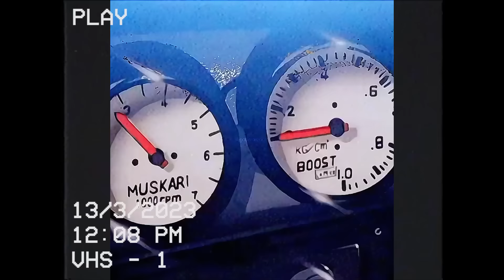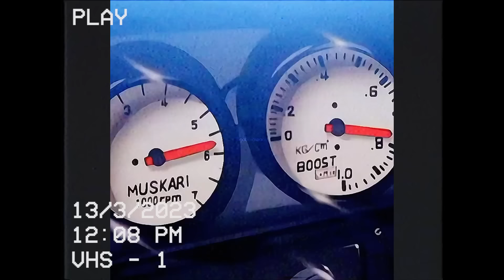🔥"TAN LINDA" - Base De Rap Lofi/ Instrumental Uso Libre/ Free Lofi Trap Beat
👇●USO LIBRE SIN FINES DE LUCRO, IMPORTANTE LEER👇:
Puedes usar el BEAT en tus canciones sólo para YouTube y sin fines de lucro, adjuntando en el título de tu vídeo "Prod. SanelliX Music". En caso de que quieras liberar tu canción en Spotify, Apple music o cualquier otra plataforma que no sea YouTube o usarlo con fines lucrativos tendrás que adquirir una licencia. Puedes adquirir tu licencia por mensaje directo en Instagram, está el link arriba.

⚠️NO SE PERMITE REGISTRAR MÚSICA USANDO LOS BEATS DE ESTE CANAL EN CONTENT ID O COPYRIGHT DE YOUTUBE, ASÍ COMO NO SE PERMITE SUBIR A PLATAFORMAS DIGITALES SIN LICENCIA, SE TOMARÁN ACCIONES SI SE DA EL CASO.

(YOUTUBERS Y CREADORES DE CONTENIDO)
Pueden usar la música de este canal de fondo en sus vídeos no musicales dejando crédito en la descripción con un link al canal.

🚀-Quieres hablar conmigo? Hazlo por instagram, respondo a todos!

🎼BEAT INFO🎼
Key: Fm
BPM: 86
Name: TAN LINDA
Edit credit: Recopilados de pinterest

❤️English:
🔥You can use the BEAT in your songs for YouTube, attaching in the title of your video "Prod. SanelliX Music". In case you want to release your song on Spotify, Apple music or any other platform other than YouTube you will have to acquire a license. You can purchase your license from beatstars

Hip Hop - Rap - Trap - Dirty - Soul Rap - Jazz Rap - Raggamuffing RAP INSTRUMENTAL
INSTRUMENTAL TIRADERA 2020HIP HOP sanellix​ music BaseDeRap​ Lofi​